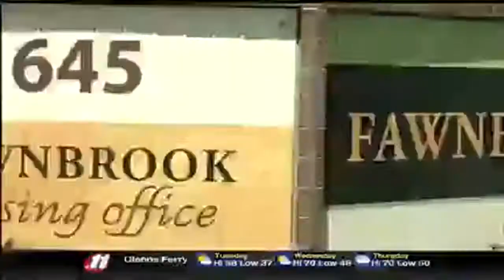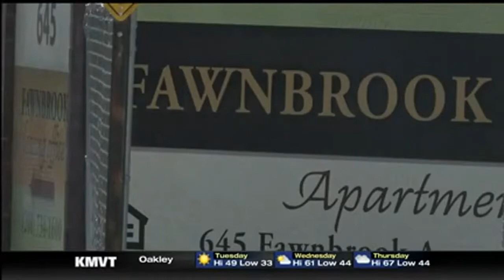Settlement reached in Fawnbrook juvenile sexual assault case (Mirror)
Posted: Tue 4:00 PM, Apr 04, 2017

TWIN FALLS, Idaho (KMVT/KSVT) Three juveniles pleaded guilty in the sexually assault case of a 5-year-old Twin Falls girl.

The Twin Falls County Prosecutor's Office issued a press release Tuesday in the high-profile case of 5-year-old girl who was assaulted by three other juveniles in June 2016 at Fawnbrook Apartment complex in Twin Falls. The prosecutor’s office said the case has been resolved.